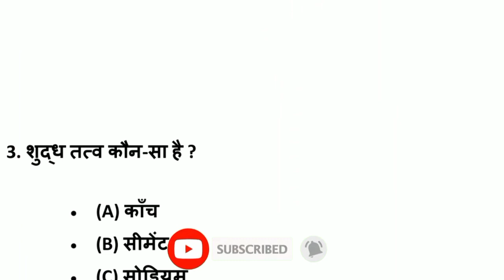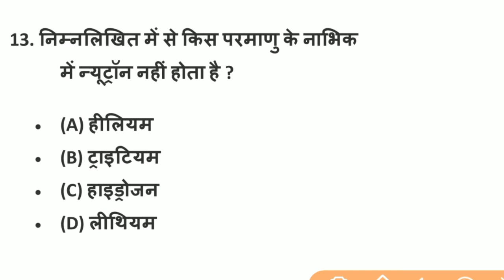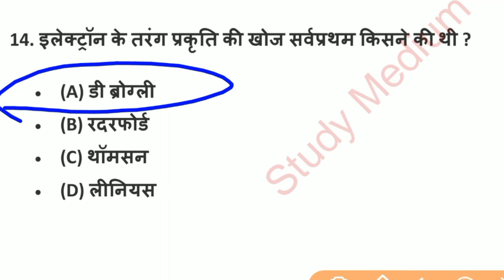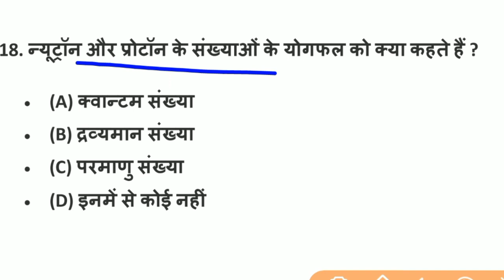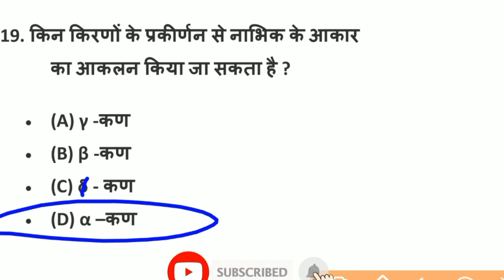Bsc nursing entrance exam | Chemistry | Part 08 | Paramedical Entrance Exam | ANM | GNM | Science